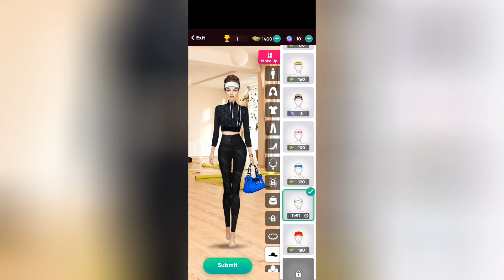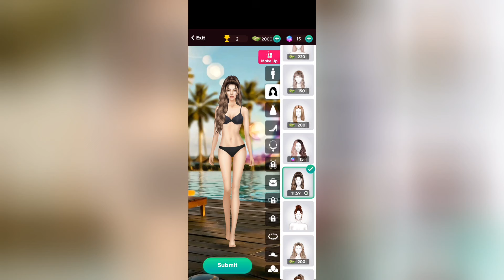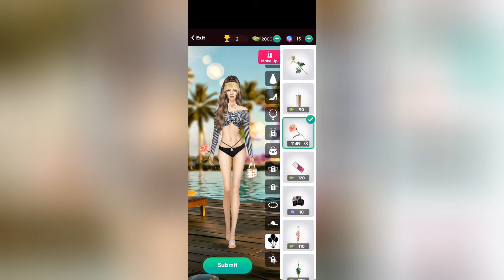Fashion Stylist: Dress Up Game Gameplay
About This Game:

Be a fabulous Fashion Stylist and dress up a super model to rule all the fashion runways around the world! 👗✨

If you are looking for dress up or makeup games or fashion games where you could dress up a cute princess and make her look better looking in a make-up salon, you have landed at the exact right place. You can learn to create your fashion profile using the game. With different princess girl characters, you will never get bored of playing the stylist and designer game as there is always a new princess character to play with. This is one of the unique fashion games where you act like a makeover artist or a fashion designer who is busy making the fashion model look more attractive and fashionable.
As a Fashion Stylist and dress designer, you will enjoy dressing up the princess doll in this dress up and makeup game. You can practice dressing up for wedding events, fashion events, or other events. You can also participate in a dressing up and makeover competition and become the best stylist and designer in the competition.
Fashion Stylist is the beautiful offline fashion designer game of 2022. It is one of the unique fashion games for girls to practice makeup, dress, and makeup for teen girls.